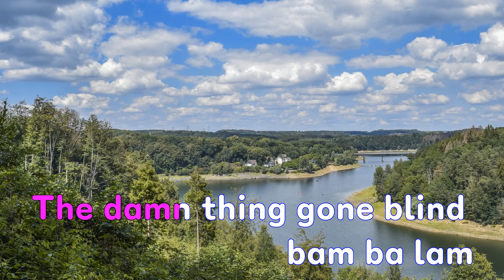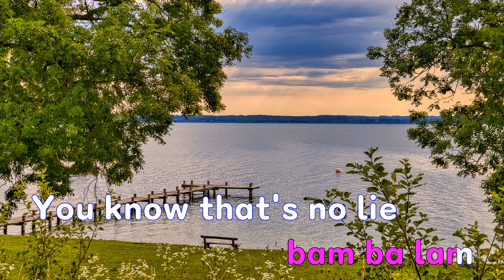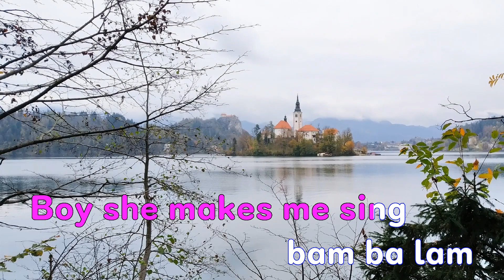[은성 반주기] Black Betty - Ram Jam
Black Betty - Ram Jam
작사 ː Ledbetter Huddie, 작곡 ː Ledbetter Huddie